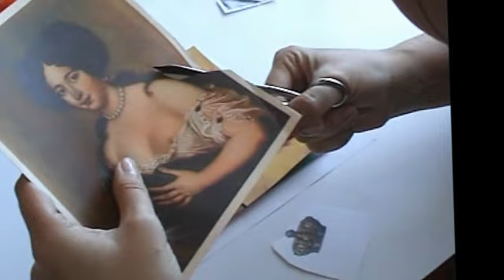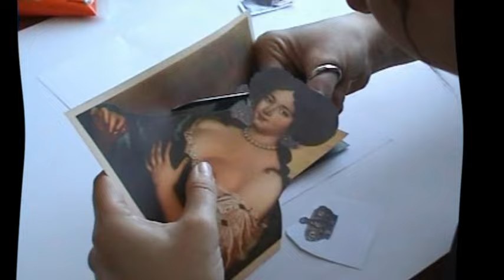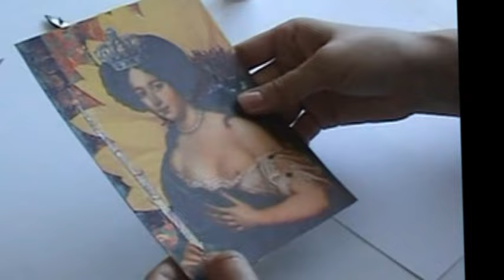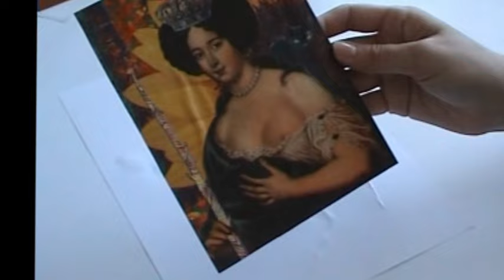Dharma Tarot deck (W.I.P) * Queen of Wands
The Queen of Wands from my Mixed Media Tarot deck.

Queen: Receptive, Mature Feminine
Wands: Business, Family, Ambition
Fire: Leo, Aires, Sagittarius
Woman, Business, Kind, Sociable, Loves Attention, Independent, High Self-Esteem, Independent, Leader, Passionate, Determined, Creativity, Spirit, Work

Why I used a Sunflower?
«The way they move their massive heads to meet the sun make them a flower of spiritual attainment, flexibility, and opportunity. They are also symbolic of good luck, wealth and ambition. Give sunflowers away to someone who is working toward a goal and needs a big break in their lives. They are also an excellent housewarming gift as the receiver embraces new opportunities in the form of hearth and home.»